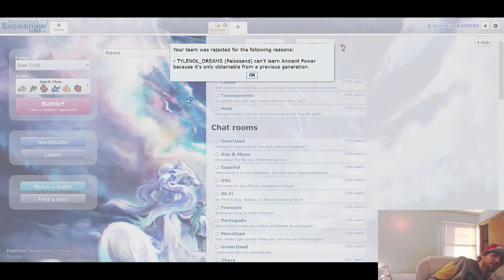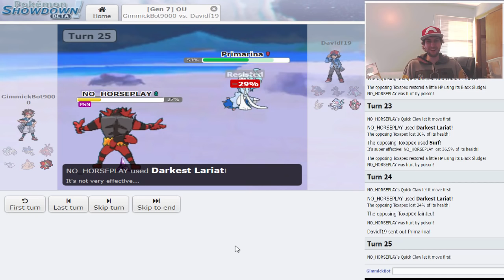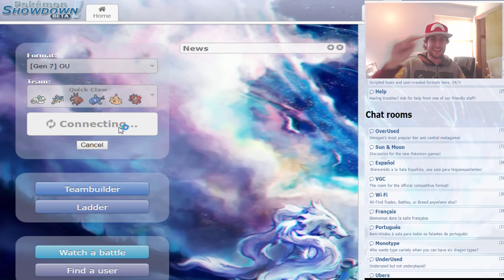"MONO QUICK CLAW" - Your Gimmick SUCKS [S2 E01] - Pokemon Showdown LIVE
Shooting for 100 Likes on my Pokemon Sun and Moon "Your Gimmick Sucks" videos!

Welcome back to YOUR GIMMICK SUCKS, a series where I take terrible Showdown Gimmicks create teams out of them. and then try my best to ladder with them on the Pokemon ORAS OU Ladder! This week's gimmick is: Pokemon who have a very slow Base Stat, but ALL have the item QUICK CLAW!